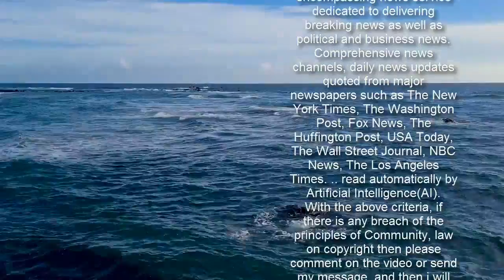David Luiz and Mikel Arteta's outburst as referee checked VAR monitor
Arsenal were left furious after being denied a penalty following a VAR check against Leeds.  The Gunners raced into a 4-0 lead following Pierre-Emerick Aubameyang's hat-trick at the Emirates - but only after controversy when the score was 1-0.  Bukayo Saka felt he had been fouled by Liam Cooper and referee Stuart Attwell pointed to the spot.  Yet he was called over to the VAR monitor to check his decision and eventually overturned the call.  He deemed there was not enough in the challenge to warrant a foul, handing the visitors a lifeline.    Just before Attwell concluded his check, David Luiz was heard shouting at the referee in reference to his controversial recent red card in defeat against Wolves.   "Penalty and a red card, like at Wolverhampton!” Luiz is reported to have said, whilst Arteta appeared to make reference to the same incident, adding: "should be penalty, red card”.  Moments later, Attwell awarded neither a penalty nor a red card as he deemed an offence had not been committed.   Get the latest news straight into your inbox!    It has been a hectic season so far - so make sure you don't miss a single thing by signing up for the brilliant new Mirror Football newsletter!  All the latest transfer news and big stories will land straight into your inbox. You won't miss out.  To sign up, put your email at the top of this article or follow the instructions on this link.     Thankfully for Arsenal, they responded in fine fashion to storm into a big lead before being pegged back by Leeds.   Aubameyang was in electric form in attack - after Arteta hinted he had a plan involving his captain in a central role when interviewed before the game.  “It’s great, he needed a little bit of time. He’s spent a few days without any training sessions, away with the family,” Arteta told Sky Sports.    “He’s back, he’s been training well and that’s why he’s in the team today.  “He’s playing through the middle as part of the game plan and something we think we can exploit against them. Let’s see if it works.”   Sign up to the Mirror Football email   here f   or the latest news and transfer gossip.